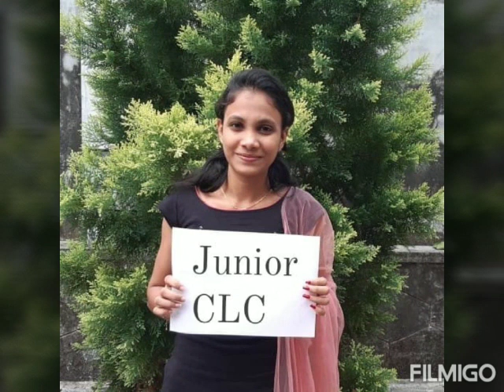ഭൂമിയിലെ മാലാഖാമാരെ നന്ദി: അതിജീവിക്കും നമ്മൾ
VELUPADAM JUNIOR CLC PRESENTS...